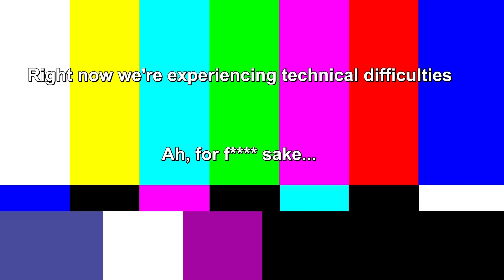Jungs allein im Keller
Cringe macht Spaß.

Keine Angst, bald genug kommt wieder richtiger Content.